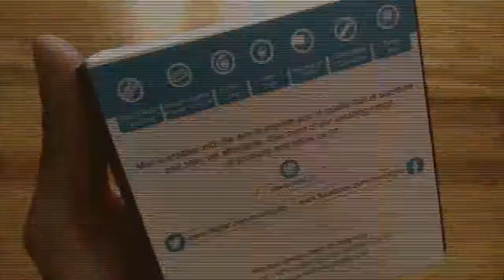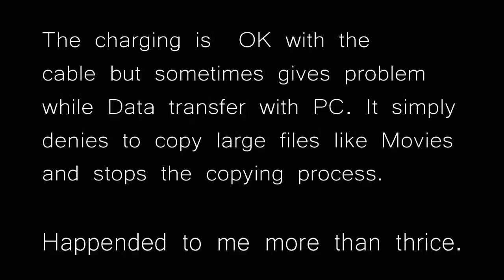MiVi TOUGH USB Type C cable Unboxing & Review !! As FAST as possible !!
Hey guys, in today's video I unboxed this tough nylon braided USB type C cable from MiVi. There is noyhing to talk much hence I mentioned good things and bad rhings as text. Hope you'll like it.
Thanks.